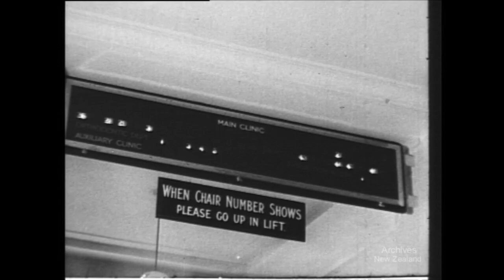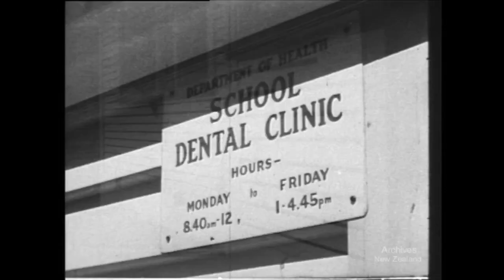Weekly Review no. 218 (1945)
PEOPLE IN THE NEWS
National Health - DENTAL CLINIC SERVICE EXTENDED
Suppliers - THE MARKETS